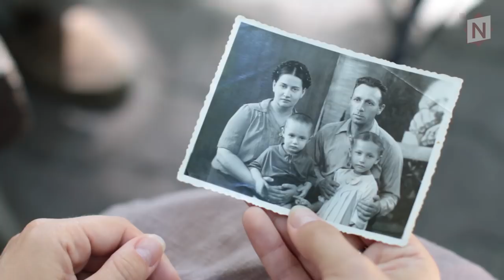Истории Бреста. Михаил Каплан - первый еврей, родившийся в послевоенном Бресте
Интервью с Михаилом Капланом.
Брест 2018, Площадь Свободы.
Журналист - Ольга Малафеечева
Съёмка и монтаж - Илья Шамилов

Natatnik начинает новый проект, чтобы зафиксировать память о Бресте.